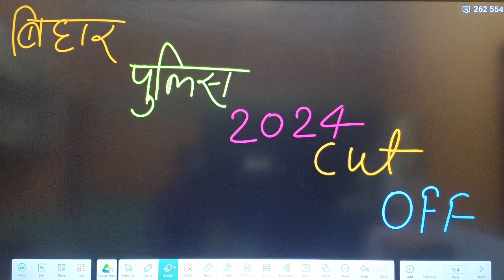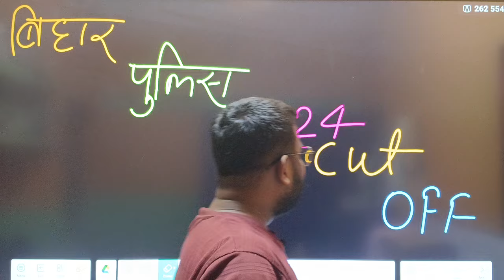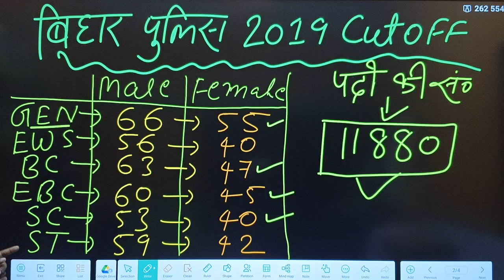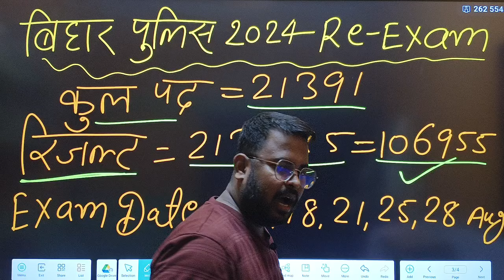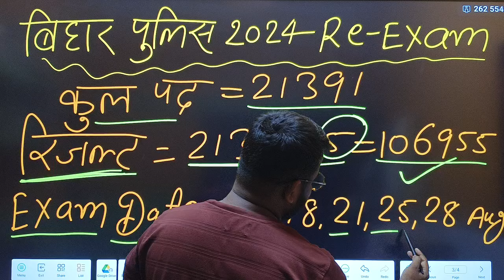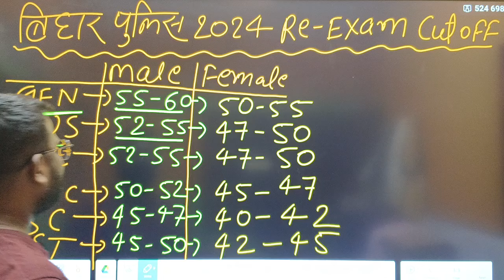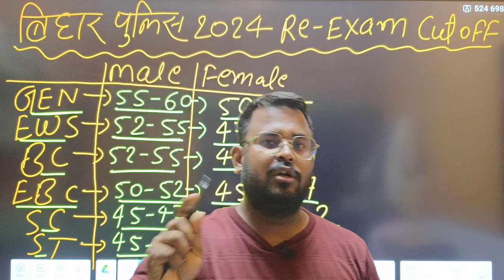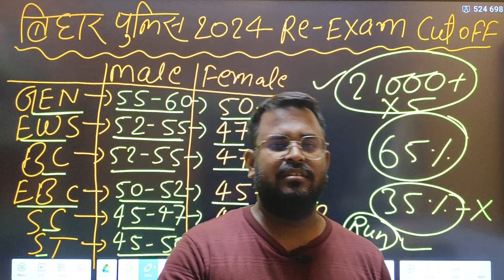Bihar Police 2024 Re-Exam Final Cut Off // अगर इतना नंबर आ रहे हैं तो फिजिकल शुरू कर दो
Bihar Police final cutoff
Bihar Police Exam final cutoff
Bihar Police 2024 Re-Exam Final Cut-off
Bihar Police final cutoff 2024
Bihar Police cutoff 2024
Bssc Inter level Gk gs previous year question
Bssc Inter level Gk gs previous year class
khan Sir bihar SSC inter level gk gs question
khan sir bihar ssc inter level history Questions
khan Sir bihar SSC inter level physics questions
khan sir bihar ssc inter level chemistry practice questions
khan sir bihar ssc inter level biology questions
khan sir bihar ssc inter level current affairs in hindi
khan sir bihar ssc inter level gk gs
khan sir bihar ssc inter level practice question
khan sir bihar ssc inter level science question
gk gs for bihar police
gk gs for railway
gk GS for bihar Daroga
gk gs for SSC GD
gk gs for bihar SSC inter level
gyan Bindu bihar SSC inter level gk gs question